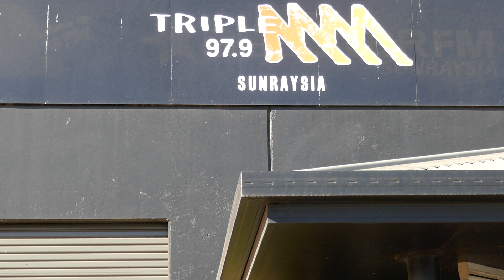Jessica Lorraine - Am I Not Pretty Enough (Kasey Chambers cover) Live on TripleM Sunraysia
I had a great chat to Matman at Triple M Sunraysia and sang a live acoustic cover of Am I Not Pretty Enough by Kasey Chambers, one of my favourite songs!